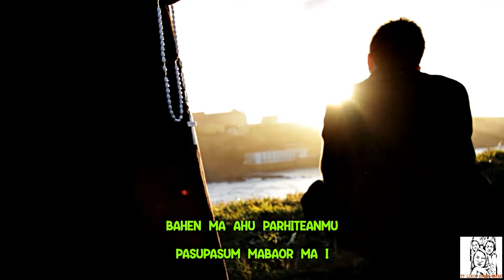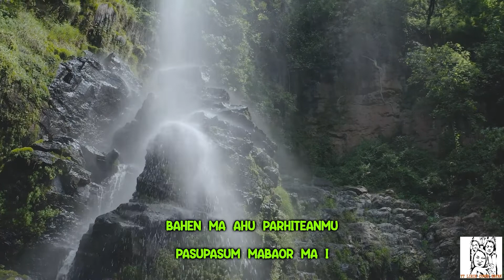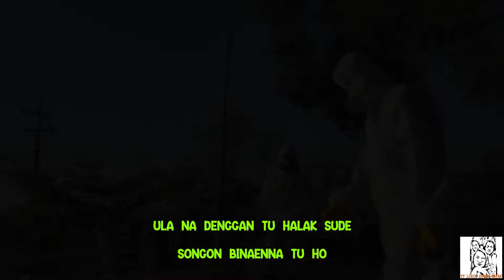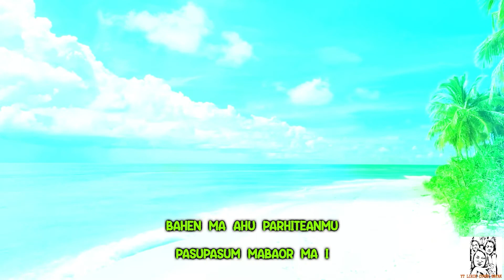DINAMAMOLUS SANDOK NGOLU ON - KOOR HURIA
Di Na Mamolus Sandok Ngolu On dinamamolussandokngoluon
Gok Do Na Marsak Gale
Biar Mida Jahowa Do, Biar Mida Jahowa Do
Mual Ni Pasupasu Di Bangsonta
Jubilate Jubilate Dok Mauliate
Ingot Jinalona Be Jubilate Amen

DI NA MAMOLUS SANDOK NGOLU ON, pinarade ni PS. Jeriko HKBP Perumnas Tangerang